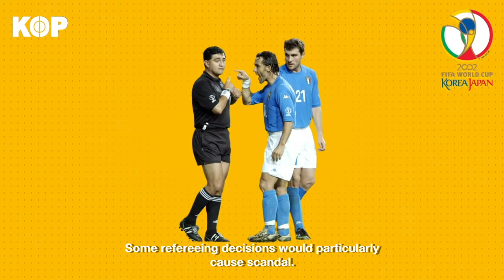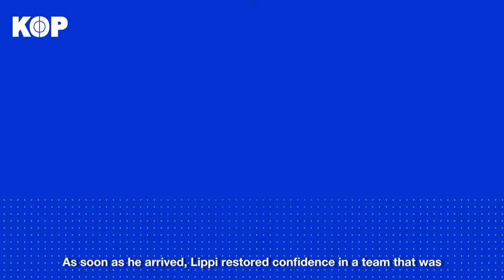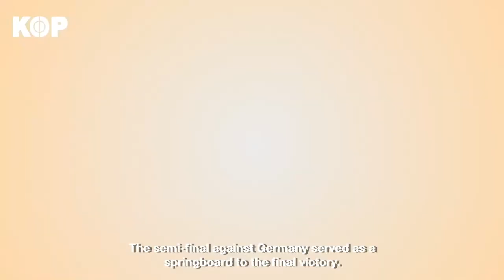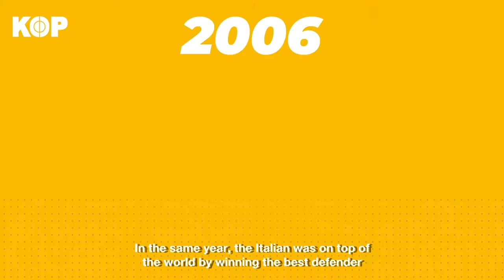How Azzurri won the 2006 World Cup ? 🇮🇹🔥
Led by Marcello Lippi, the Azzurri managed to win the 2006 World Cup for the fourth time in its history after 24 years without trophies. A look back to this incredible team ! 🙌